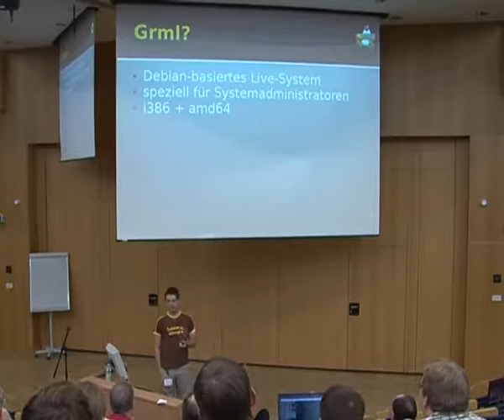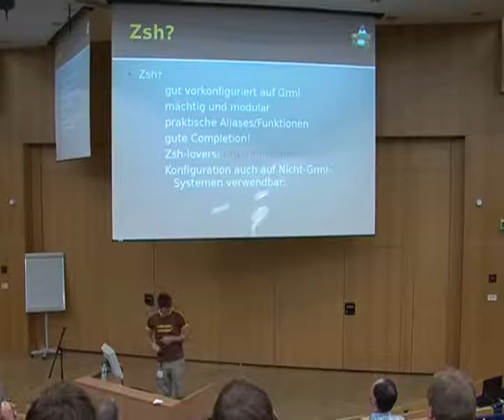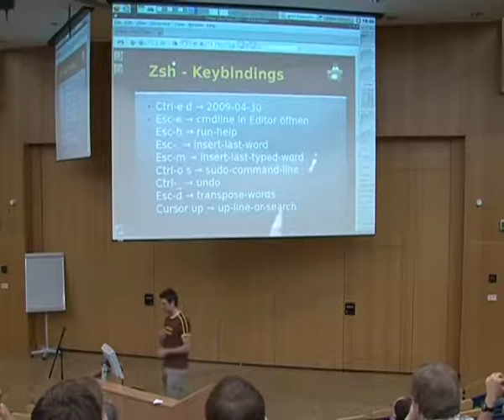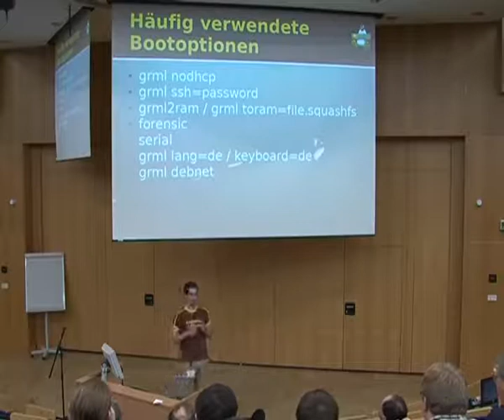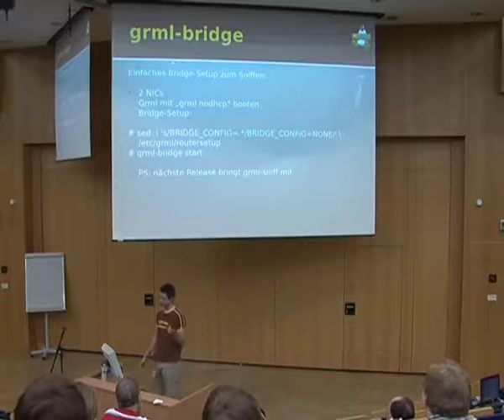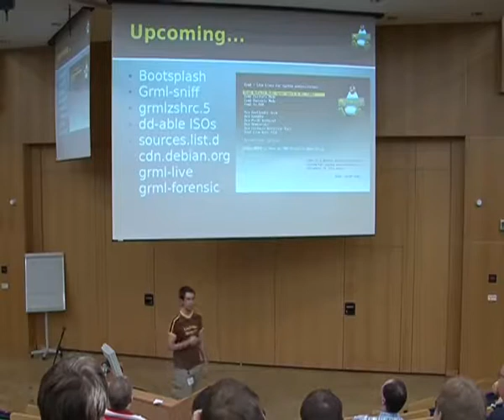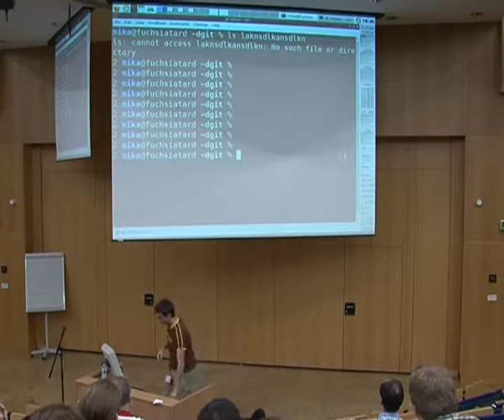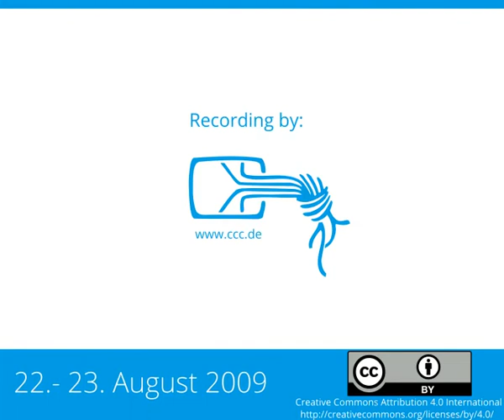2009 - grml - das Schweizer Taschenmesser der Linux-Notfallsysteme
grml ist ein Debian-basiertes Linux Live-System für Systemadministratoren und Texttool-Anwender. Dank Unterstützung von Hardware von namhaften Server-Herstellern bis hin zu Desktopsystemen, Support für LVM und RAID sowie einer Vielzahl an Software-Paketen eignet sich grml hervorragend als Rettungssystem in Worst Case Szenarien.

grml ist ein Debian-basiertes Linux Live-System für Systemadministratoren und Texttool-Anwender. Dank Unterstützung von Hardware von namhaften Server-Herstellern bis hin zu Desktopsystemen, Support für LVM und RAID sowie einer Vielzahl an Software-Paketen eignet sich grml hervorragend als Rettungssystem in Worst Case Szenarien.  In Rechenzentren findet grml besonders aufgrund der von Haus aus mitgebrachten PXE-Fähigkeiten Anwendung. Für maximale Flexibilität gibt es grml in drei verschiedenen Größen: grml (~700MB), grml-medium (~200MB) und grml-small (~100MB), jeweils in der 32bit- wie auch einer 64bit-Variante.

grml startet standardmäßig keinen X-Server, sondern bringt ein mächtiges Konsolensetup mit u.a. GNU Screen, multitail, htop mit. Die interaktive Standard-Shell ist die modulare Zsh, die auf grml besonders mächtig vorkonfiguriert ausgeliefert wird. Welche Vorzüge die Zsh für den Konsolenfreund bietet, soll ebenso wie Anwendungsfälle aus der Praxis (forensische Untersuchungen, Datenrettung, Booten via PXE, USB und Remote-Karte,...), Bootstrapping von Debian, sowie Möglichkeiten zur Individualisierung des Live-Systems vorgestellt werden.

Michael Prokop